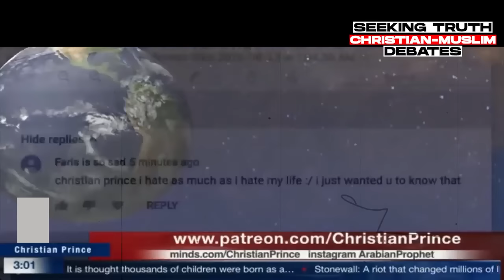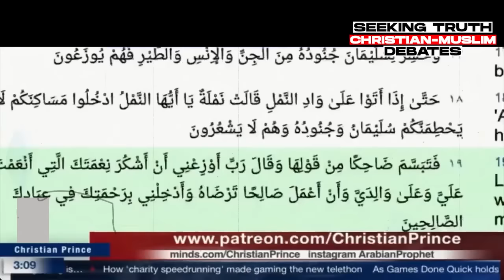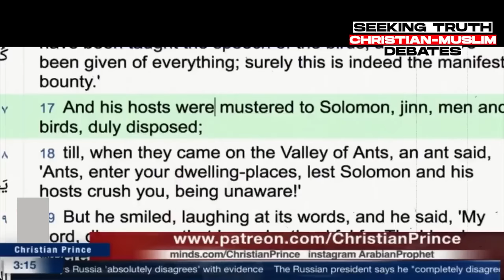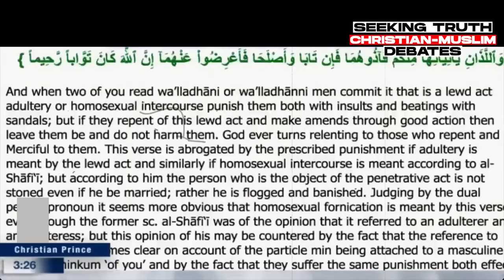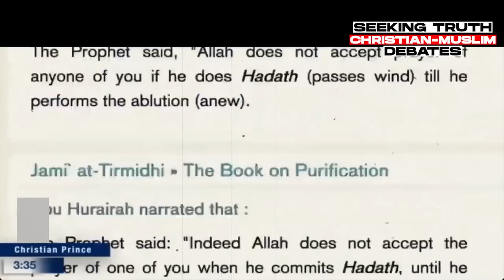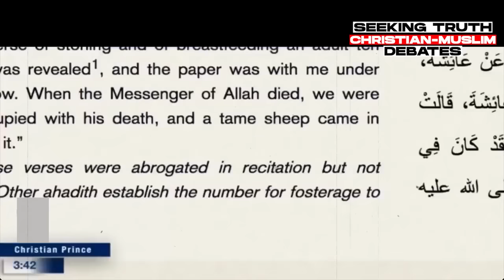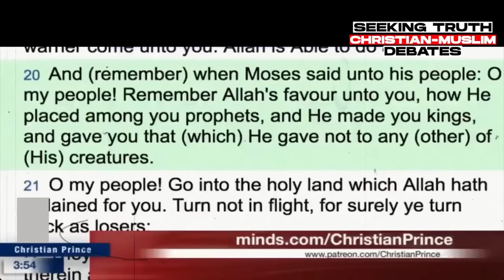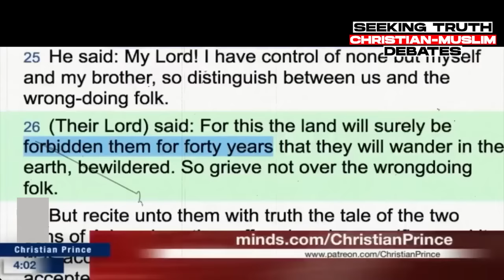Christian Prince Explains the Reasons Why He Uses Such Words in Debates With a Friendly Muslim